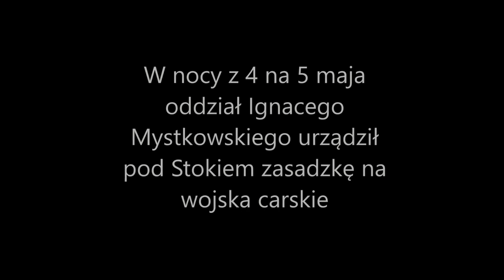PN3 MAZ praca 18 Bitwa pod Stokiem